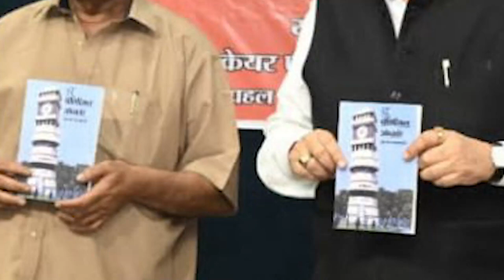छत्तीसगढ़ की राजनीति का निचोड़।।BarunSakhajee।।The Political Observer।योगेश वैष्णव।Amity University।